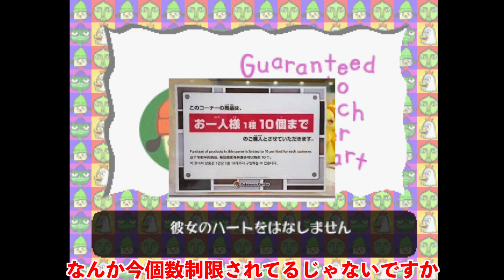【パラッパラッパー】誕生日のガールフレンドにシーフードケーキを送るやつ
なんか全６ステージあるみたいだけど気づいたら４ステージまで来てたw
もう少しだがんばろー！！！今回はゲームオーバーのシーン見せてないから一発だよ( ͡° ͜ʖ ͡°)